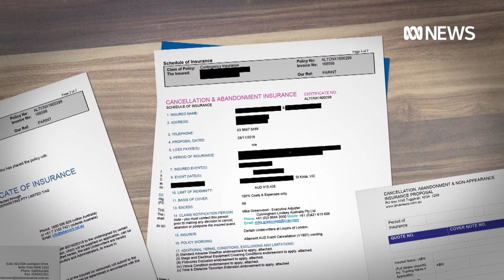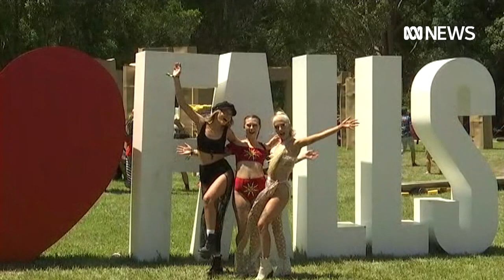Promoters call for Government insurance scheme to get music festivals going again | The Business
2020 has seen a swathe of music festivals cancelled but many major promoters are keen to get crowds dancing again next year.

But even if social gathering rules allow it, there's still one major stumbling block: insurance.